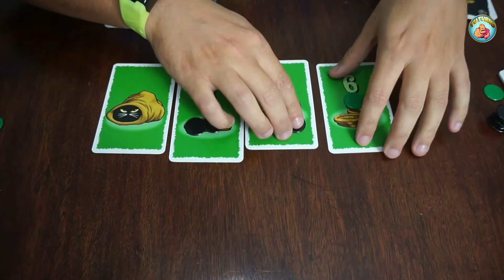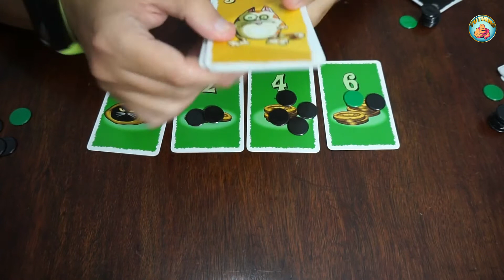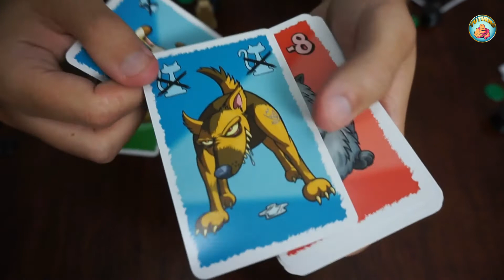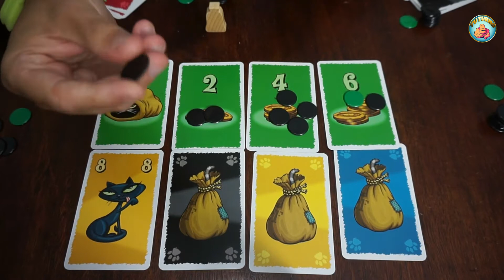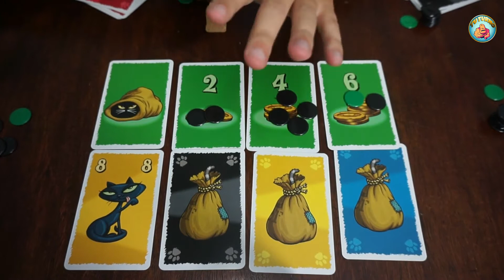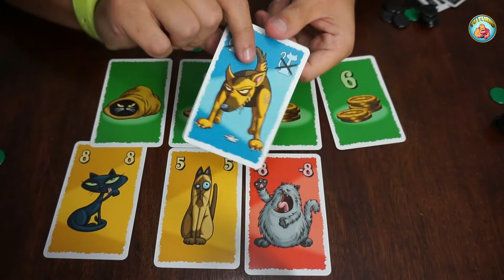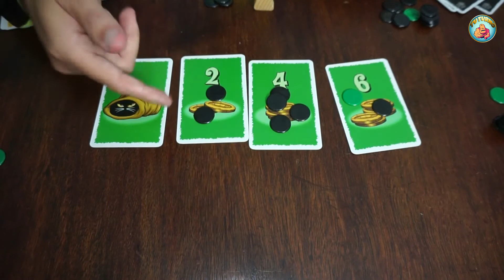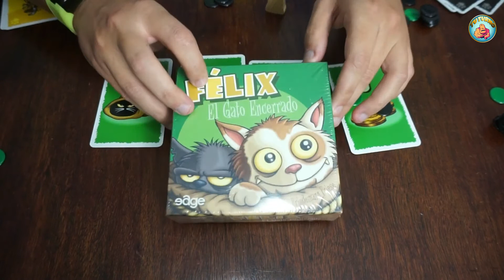Félix El Gato Encerrado- Cómo se juega- Tu Turno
En este vídeo os enseñamos a jugar a este divertido juego de apuestas y gatos, donde tendremos que ser mas listo que nuestros rivales.